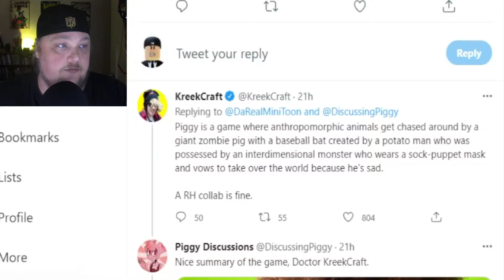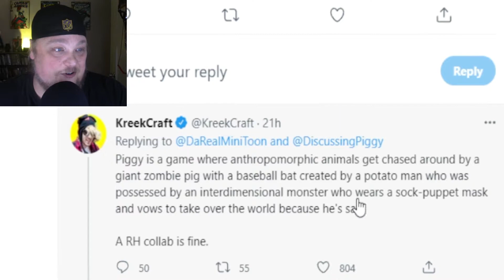PIGGY To Collab With ROYALE HIGH ?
Is the creator of Piggy (MiniToon) really going to collab with Royale High ?

WHAT IS ROBLOX? Roblox is a FREE online platform and storefront where users go to play games. Roblox is not a game, it is a place where people play games made by other developers. In this sense, it is more similar to PC platform Steam than it is to any online children’s game. What makes Roblox different from anything else in the games industry — including a storefront like Steam — is that all the games are made by its users. On Roblox, the fun doesn’t just come from playing games, it also comes from making games. These games are not formally developed by Roblox Corporation, but by users of the platform. Currently, the official website boasts that its users have published over 20 million games on the platform.. subzerorbx, child friendly, funny, games, gaming roblox videos, no cussing, no swearing, piggy, piggy collab with roblox, piggy collab with royale high, piggy collab with royale high characters, piggy collab with royale high roblox, piggy roblox, roblox, roblox hilarious, roblox piggy, roblox royal high, roblox royale high, roblox royale high school, roblox video game, kreekcraft, royal high, royale high leaks, royale high roblox, royale high school, royale high update